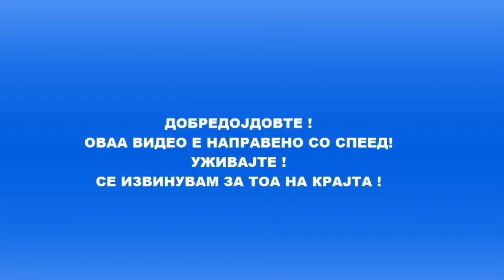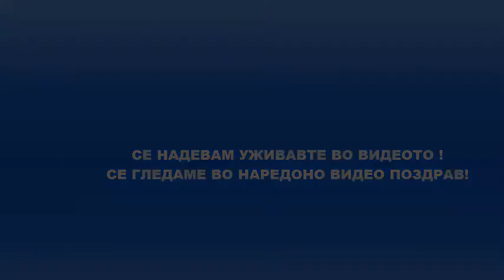CountreStrike 1.6 Speed!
Само да ви кажам уживајте во ова видео !  :)